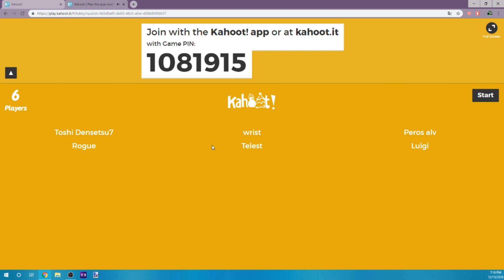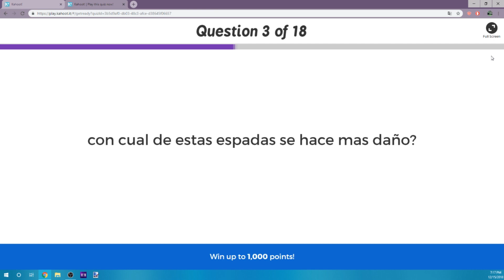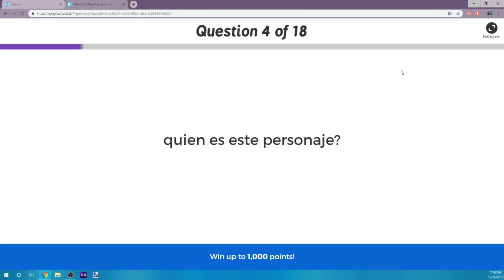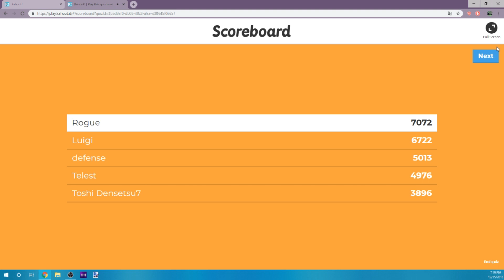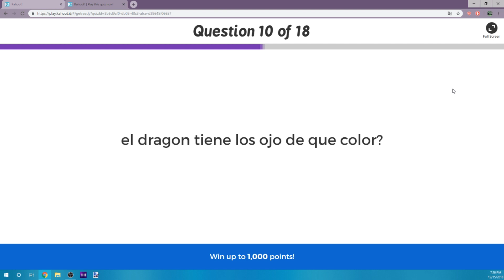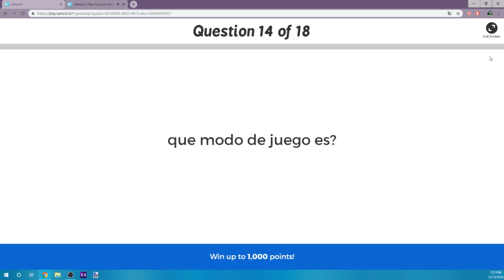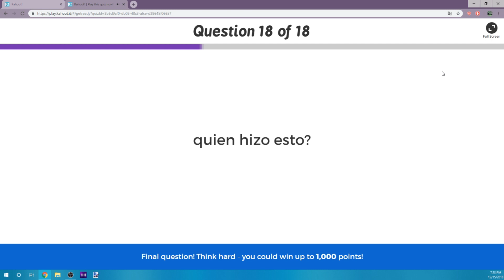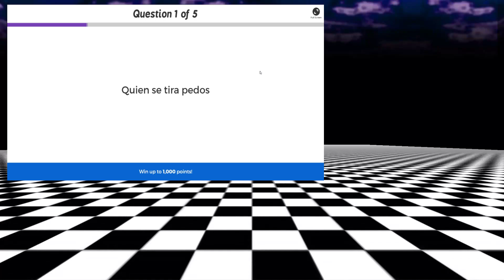【Kahoot!】 Quien Es mas Rata?!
Uno buscando un quiz de minecraft y resulta ser de niño rata

►MUSIC INTRO:
    Feint - No Chance